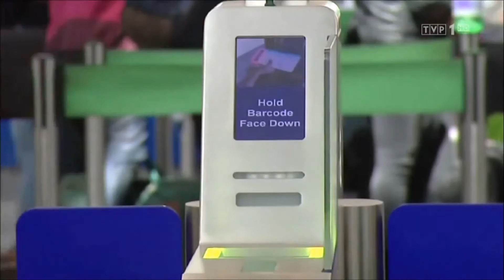Procedury przede wszystkim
Materiał pochodzi z TVP 1 a został wyemitowany w głównym wydaniu Wiadomości w dn. 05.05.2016